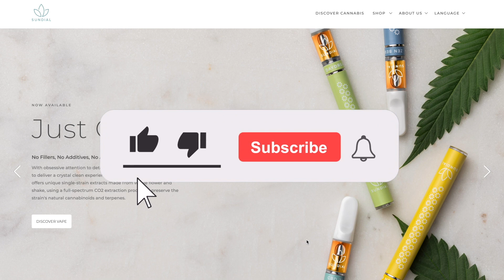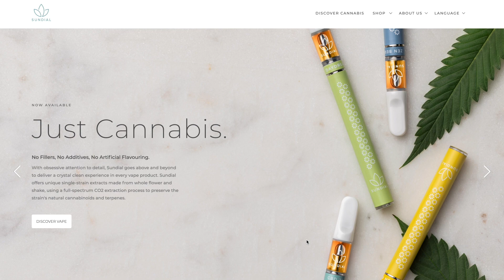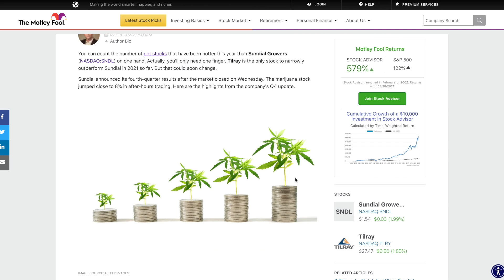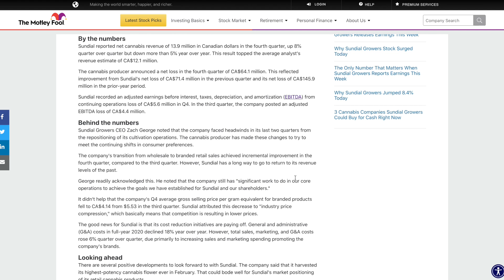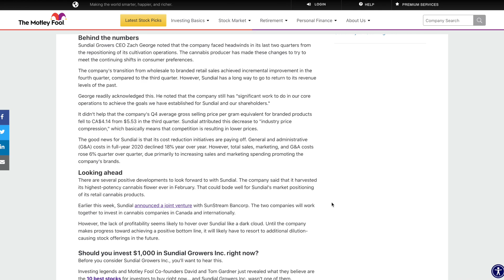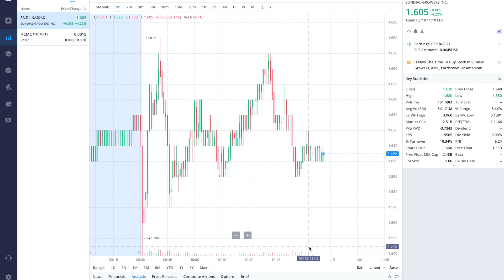SNDL STOCK HEADING TO $5? HERE'S WHY!! SNDL EARNINGS CALL & CATALYSTS!! Sundial Growers Stock Update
Sundial Growers stock (SNDL) has been skyrocketing and I will cover where the stock could be heading! SNDL stock has been gaining a ton of traction and attention recently. In this video, I analyze and share my thoughts on the Sundial Growers stock.

Timestamps:
Intro - 0:00
Recent News - 1:25
Price Prediction - 6:48
Conclusion - 8:19